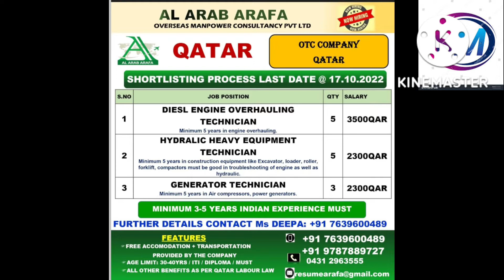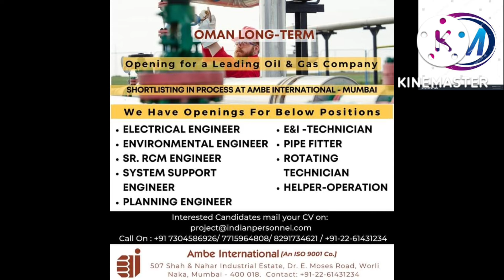auto electricians and car 🚗 mechanics Al maziad transport company Saudi Arabia 🇸🇦